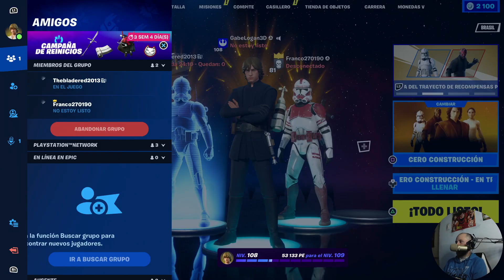Que la Fuerza te Acompañe Código GABELOGAN3D en la Tienda